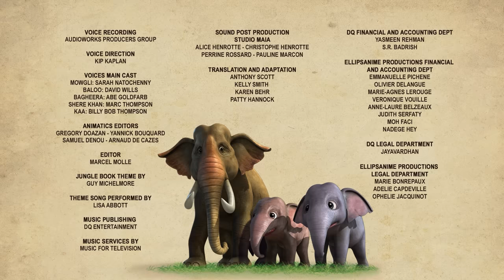Shere Khan makes A Come Back Jungle Book Cartoon | Mowgli Adventures New Episode | Christmas Story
Enjoy the  mega episode from Jungle Book in English only on Powerkids World.